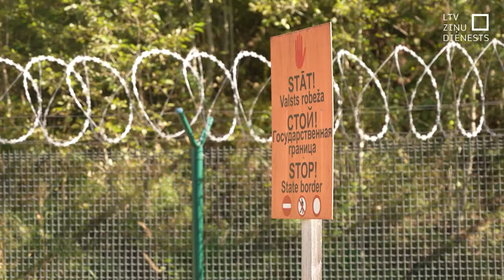Gar robežu izvieto betona un metāla šķēršļus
Militāro mācību “Namejs” laikā sākta pretmobilitātes šķēršļu izvietošana uz Latvijas ārējās robežas. Betona un metāla šķēršļi līdz šim apkopoti noliktavās pierobežā, bet sākot no šodienas zemessardzes inženieri tos izvieto, piemēram, uz veciem, pamestiem ceļiem, kas turpinās Krievijā. Latvijas aizsardzībai palīdz arī daba – purvi, upes un meži ir dabiskais šķērslis. Tas viss, lai aizkavētu ienaidnieku tankā.